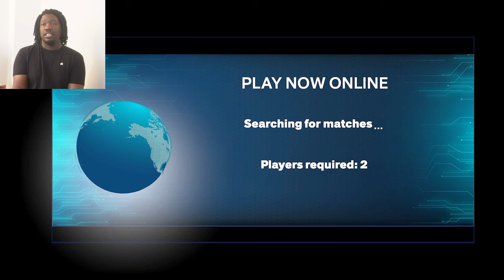Experiencing NEW Play Now Online Mode in NBA 2K25 Gameplay!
Experiencing New Play Now Online Gameplay in NBA 2K25. I'm using the Celtics with Jayson Tatum and The 76ers with Joel Embiid and Paul George!

nba 2k25 play now online darkblaze
play now online nba 2k25
play now online 2k25 darkblaze